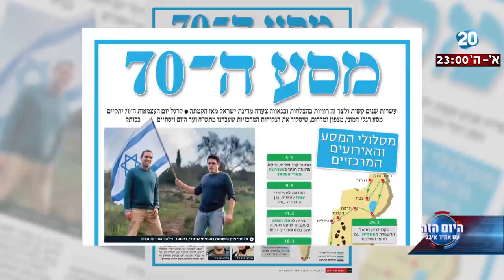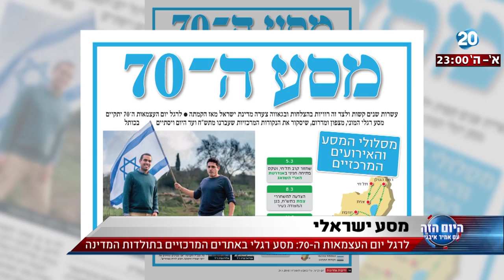היום הזה - לרגל יום העצמאות ה-70: מסע רגלי באתרים המרכזיים בתולדות המדינה